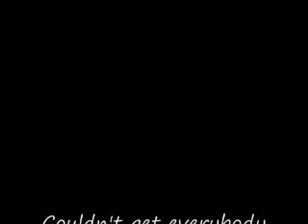C.V.C. at Christmas party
A clip with most of everybody on it